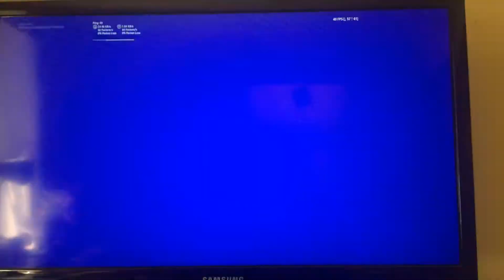The doomsday device event (Fortnite part 11)